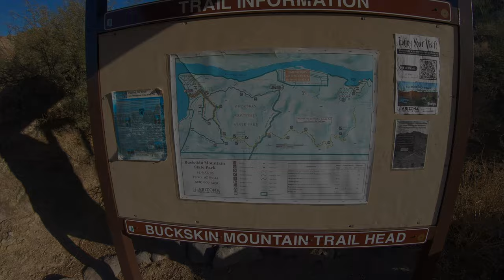Buckskin Mountain State Park: Hike & Camp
Some camping by the Colorado River at Buckskin Mountain State Park (Parker, Arizona). Also got in some hikes and a quick visit to Parker Dam near Lake Havasu.

Audio: Chocolate Cookie Jam - An Jone